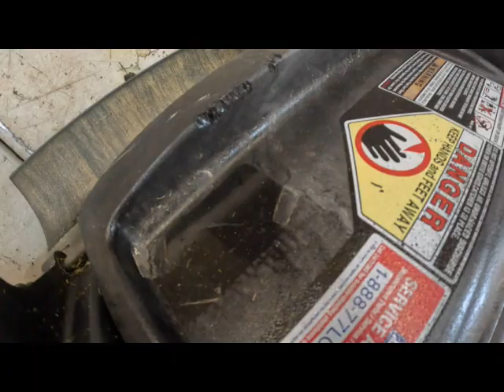Troy Bilt Push Mower Quits in the Middle of the Job!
FREEBIE! Lets Check Out a Friends Push Mower!